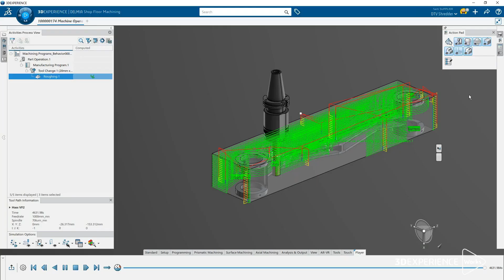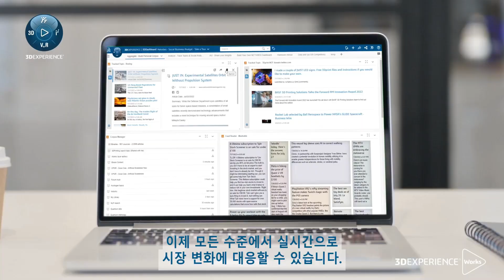😎😎3DEXPERIENCE Works로 비즈니스 민첩성을 높여보세요!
3DEXPERIENCE Works는 비즈니스의 변화에 대응할 최고의 솔루션입니다.✨✨

3DEXPERIENCE Works를 통해 클라우드 컴퓨팅 기능과 디지털 협업 공간, 높은 보안성을 가진 체계화된 데이터 관리를 경험해 보세요!😎😎 웹 브라우저 기반으로 운영되는 제품 개발 솔루션을 통해 언제, 어디서나, 디바이스 종류에 상관없이 팀워크와 협업 능력을 극대화 해보세요! ✔

영상에서 소개되는 클라우드 기반의 제품 개발 도구인 3DEXPERIENCE Works의 자세한 기능에 대해 더 궁금하시다면! 3DEXPERIENCE Works 팬페이지를 통해 자세히 알아보실 수 있습니다.